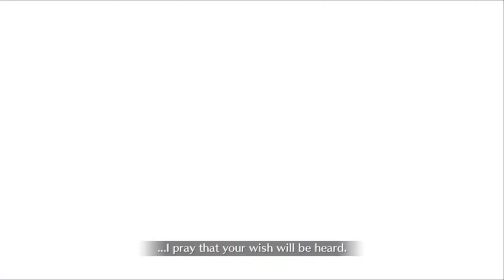[F/GO] Rank-up Quest - Miyu Edelfelt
I failed to get Illya, But I will try again for Miyu!